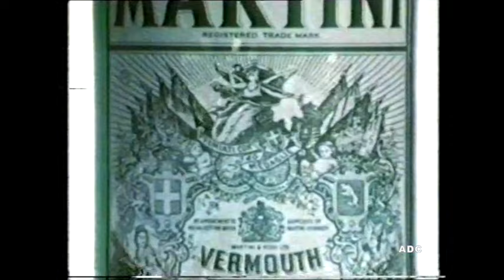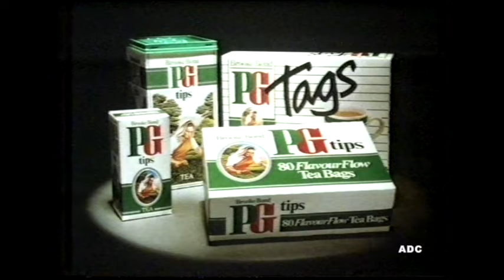TVS adverts 23rd November 1986 3 of 4